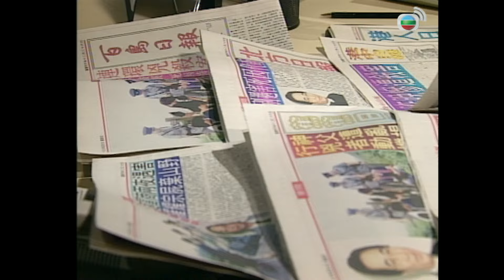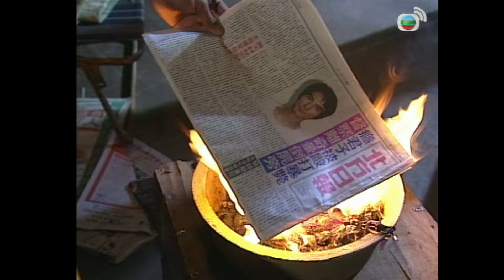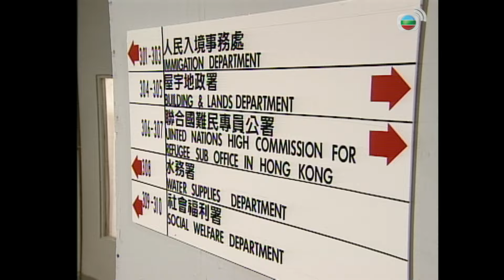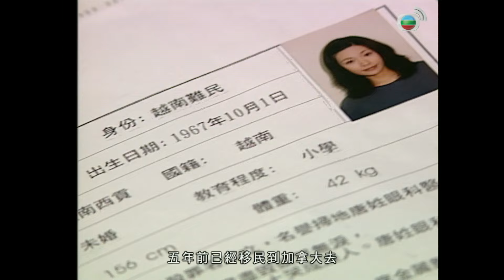陀槍師姐 18/20｜滕麗名｜歐陽震華｜關詠荷｜魏駿傑｜時裝警匪劇｜港劇｜粵語中字｜1998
【時裝警匪劇】陀槍師姐 (Armed Reaction)｜滕麗名、歐陽震華、關詠荷、魏駿傑：陳三元（滕麗名飾）自小受叔叔陳小生（歐陽震華飾）影響，大學畢業後便投身警界，做其陀槍女警，亦因而認識了當文職的師姐朱素娥（關詠荷飾），娥乃一失婚婦女，加入警隊只是因為職高薪厚。娥本以為自己幸福美滿，豈料丈夫竟有婚外情，娥傷心欲絕，離婚後為了生活唯有申請陀槍，搏扎升職。此時，娥亦結識了小生，二人更由鬥氣冤家，漸漸變成愛侶。三元因表現出色被調往「反色情組」跟辦事嚴謹的程峰（魏駿傑飾）合作，二人因意見紛歧，時有衝突。幸後彼此相互了解，化敵為友，成了一對好「兄弟」！但一次偶然，元發現對峰已種下感情，但當...